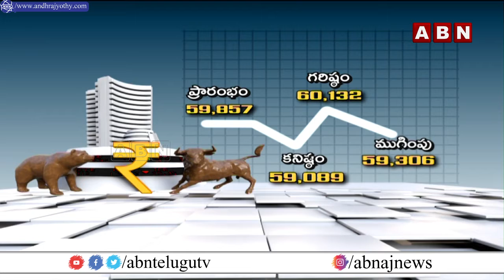Top Morning Business || News Today || 30 -10- 2021 || ABN BITS